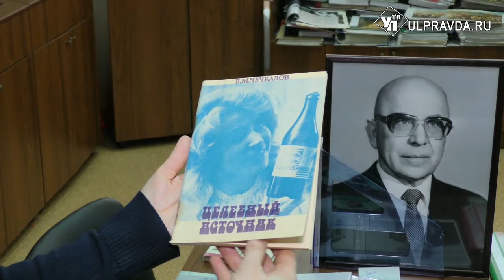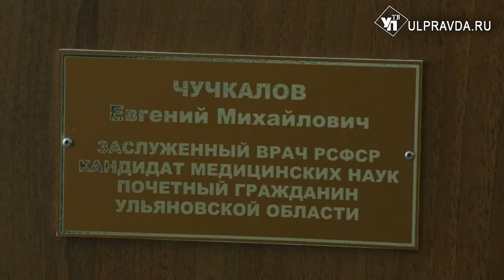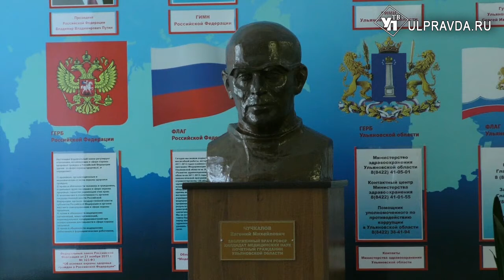100 лет со дня рождения Евгения Михайловича Чучкалова.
5 февраля Евгению Михайловичу Чучкалову – почётному гражданину Ульяновской области, заслуженному врачу России исполнилось бы 100 лет. Тринадцать лет назад он ушёл из жизни.